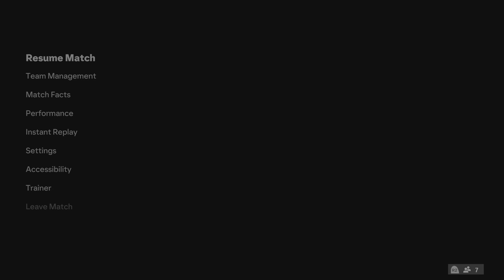dhikor dos santos